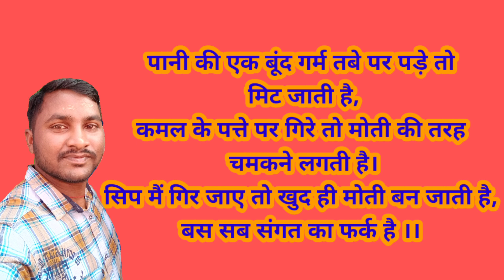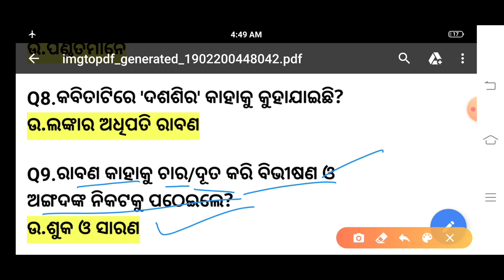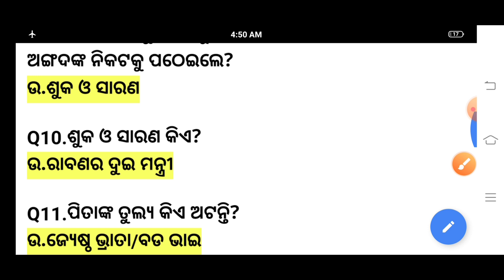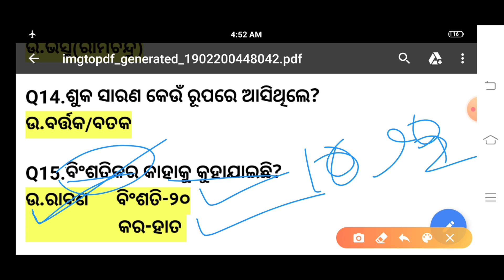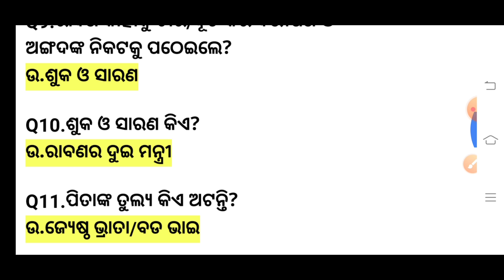ରାଘବଙ୍କ ଲଙ୍କାଯାତ୍ରାନୁକୂଳ Part-2||ଦଶମ ଶ୍ରେଣୀ ସାହିତ୍ୟ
10th Sahitya
Claas 10 M.I.L
Raghabanka Lankajatranukula
10th Class Sahitya